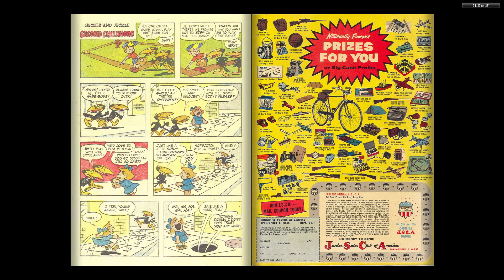Adventures Of Mighty Mouse 150